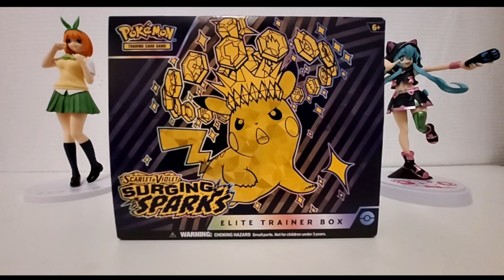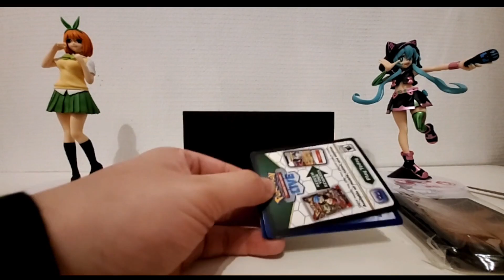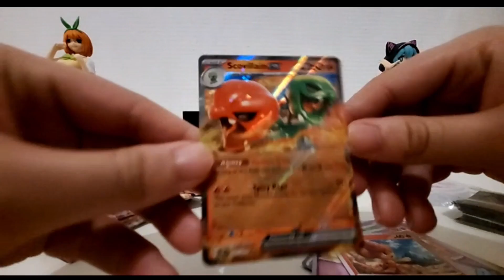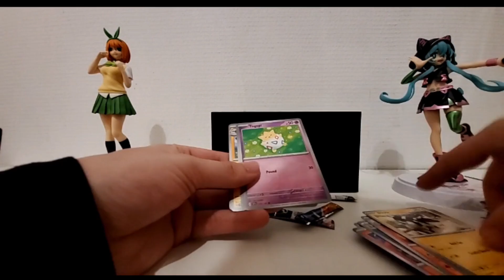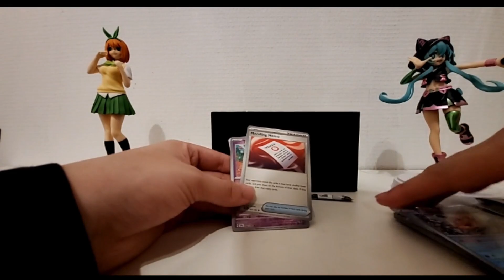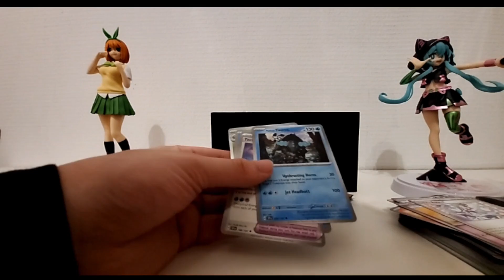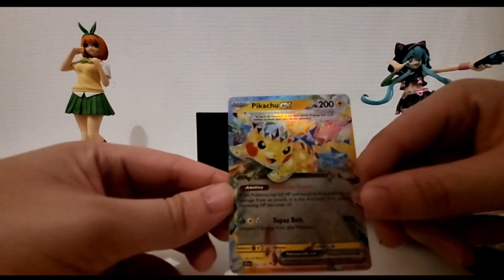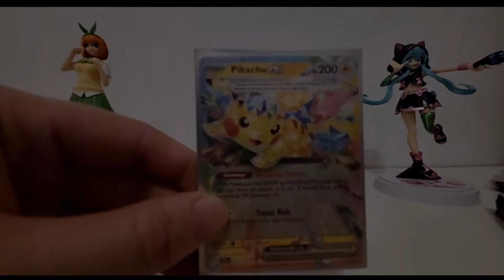Opening Pokemon TCG Surging Sparks Packs!!!